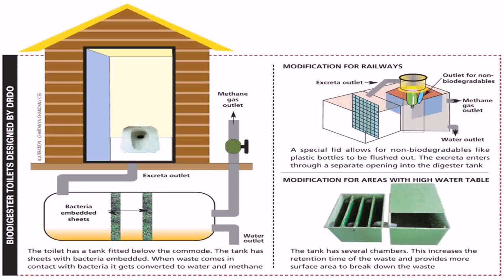Small Farmhouse Design In India